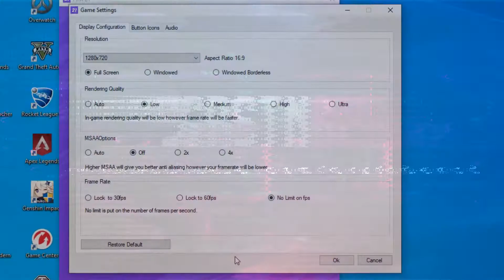Intel Core i7 10700 \ UHD Graphics 630 \ FIFA 21 @720p low settings DirectX 11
Hardware specifications:
- CPU Intel Core i7 10700 (CPU-cooler: be quiet! Pure Rock Slim Tower)
- Intel UHD Graphics 630 (no dedicated GPU, just onboard graphics)
- MB ASRock B460M-HDV Intel mATX
- RAM 16GB (2x 8192MB) G.Skill RipJaws V  DDR4-3200 DIMM
- PSU 450 Watt be quiet! System Power B9 Bulk Non-Modular 80+ Bronze
- 120GB Intenso 2,5'' SSD for Windows 10 / 500GB WD50000AAKS HDD for Games

This benchmark got recorded using an external game capture card Elgato HD 60S. So the FPS number in this video is the actual FPS result you’re going to get in these games.